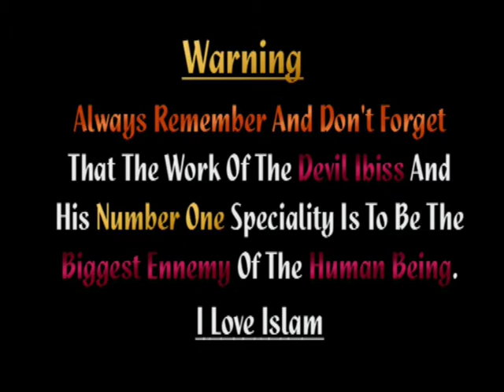17 Aasma Ul Husna By Junaid Jamshaid 22 06 16+Ramzaan 17